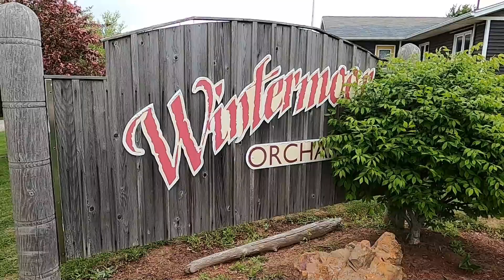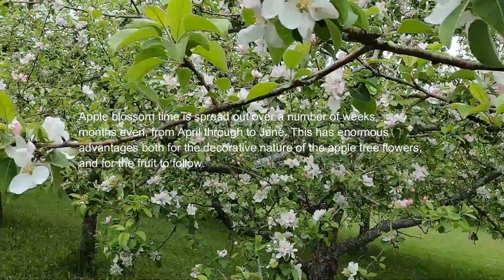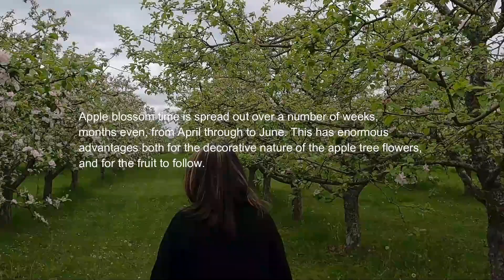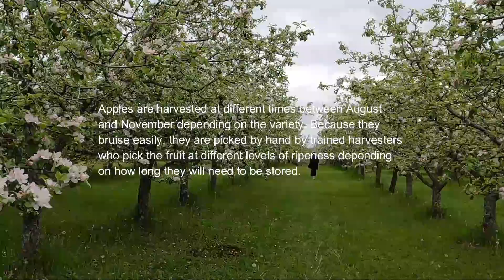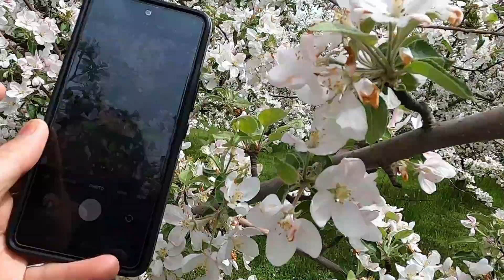Wintermoor Orchard | Apple Farm | PEI Canada 🍁😄😃 👆🙌 👼🙏 | Exploring PEI, Canada | Erajheng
Wintermoor Orchard
About:
This neatly kept orchard is located in beautiful York, only a short drive from Charlottetown. You are invited to take a picnic lunch as there is ample space to relax and a clean washroom is provided. Apple cider, produced on our farm, is available year round and sure to become a favorite from the first sip!

The U-Pick is open between early September and early November.

Our hours are Tuesday-Sunday, from 10:00AM  – dusk.